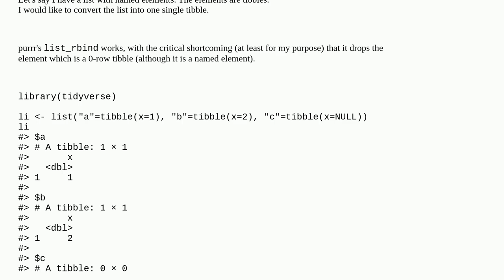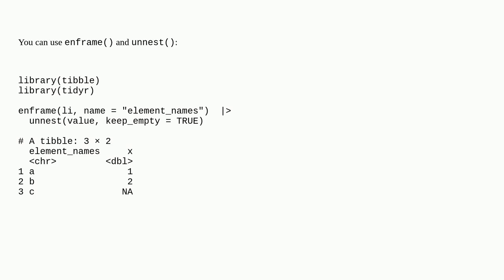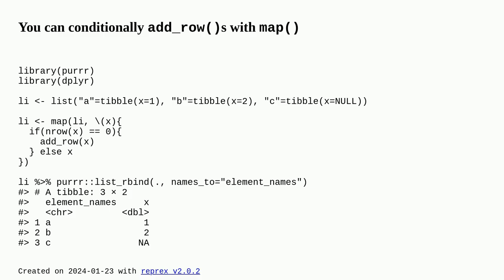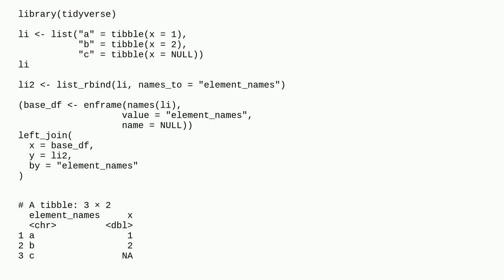how to keep named but 0-row tibbles in a list with list_rbind?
A special thanks goes out to the community

  purrr r